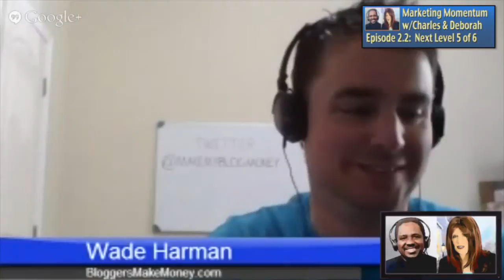Next Level Success Social Commentary 5 (Marketing Momentum w/Charles & Deborah 2.2)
Charles and Deborah talk about Storify for Twitter Chats, Hangouts for Businesses, and SEO / Content Perspectives.  Charles and Deborah are joined by Wade Harman, during these 6 episodes of the NLS series.  Join in on the conversation on this episode of Marketing Momentum.

Please click LIKE on this video.

THE MUSIC:
Music by Deborah E (yes, one and the same as Deborah in the show)